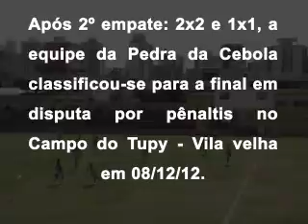Pedra da Cebola x Solvive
Copa Tribuna 2012 - Sub13

Após 2º empate: 2x2 e 1x1, a equipe da Pedra da Cebola classificou-se para a
final em disputa por pênaltis no Campo do Tupy - Vila velha em 08/12/12.

A finalíssima será sábado, 15/12/2012, no Campo da Estiva contra a equipe do AERT.